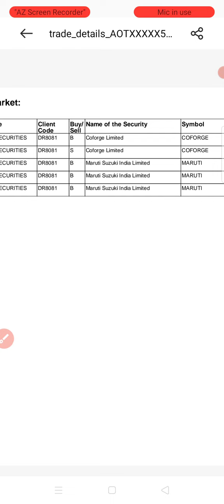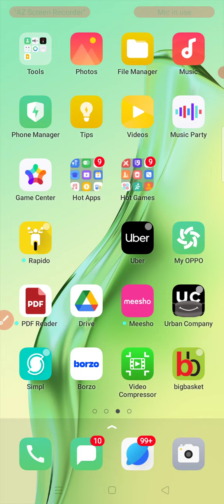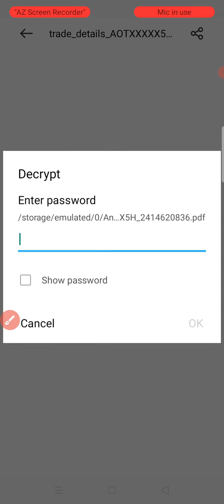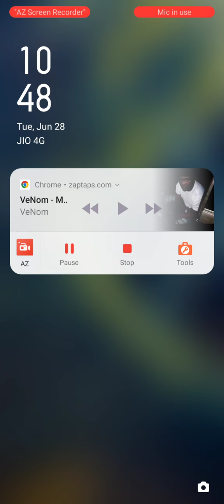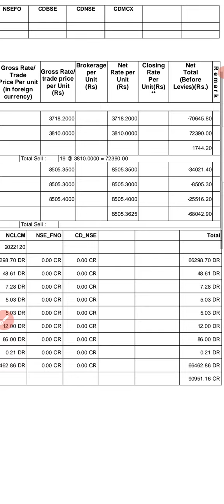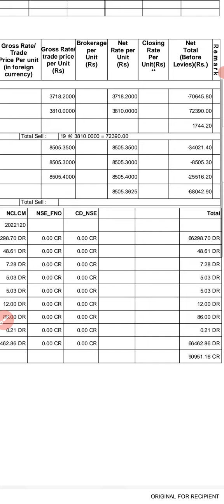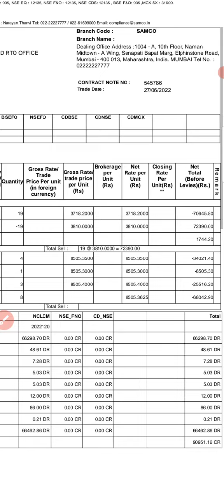how to check NSE contract note on mail and NSE price trade details pdf equity Indian mkt in hindi